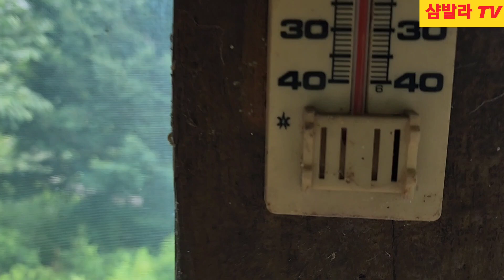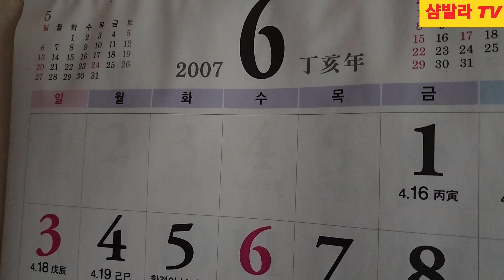비오는 날 숲속에 있는 빈집 을 보러갔습니다/집 안에 는 살림살이 가 그대로 있네요 an empty house mountain village Korea 🇰🇷 ♥️